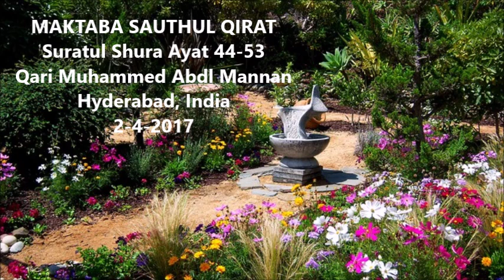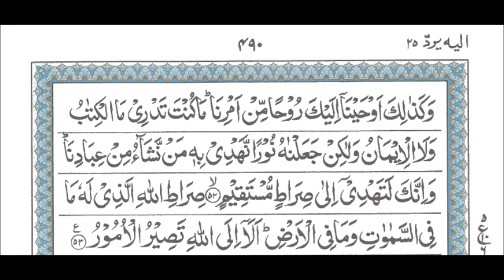Suratul Shura Ayat 44-53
Suratul Shura Ayat 44-53   Tilawat by Qari Muhammed Abdul Mannan, Khateeb Masjid Hibatul Jabbar, Hyderabad, India